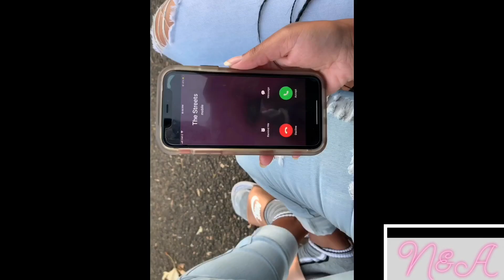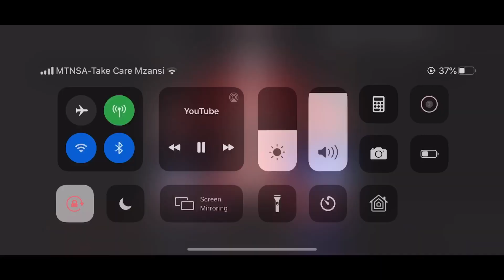WHAT GUYS (and GIRLS) SHOULDN'T DO and other stuff// SOUTH AFRICAN YOUTUBERS// ft THE GANG!!!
Things guys and girls shouldn't do in the talking stage, the relationship and after the break up.